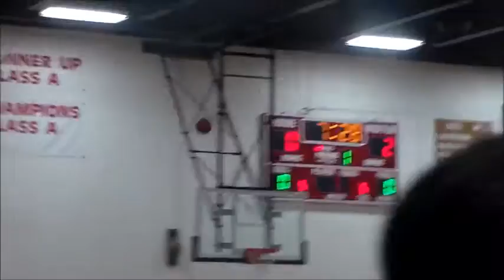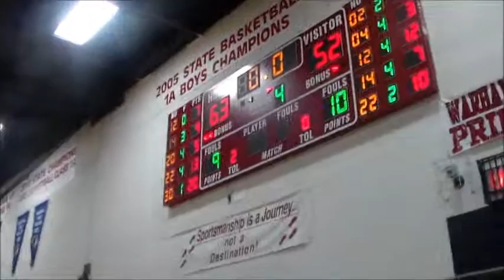Colfax Mingo Game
Game from 11/29/16